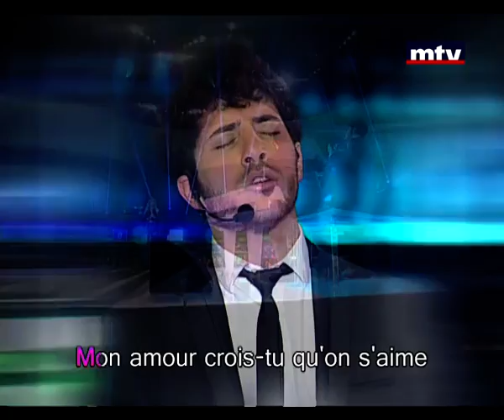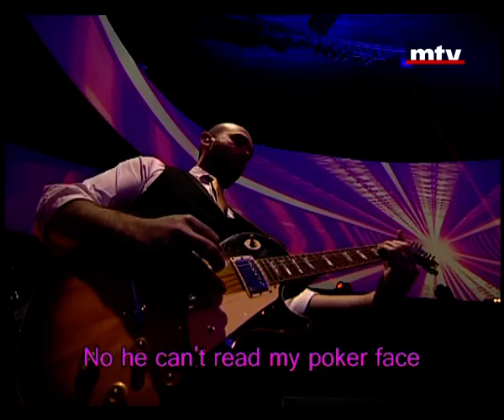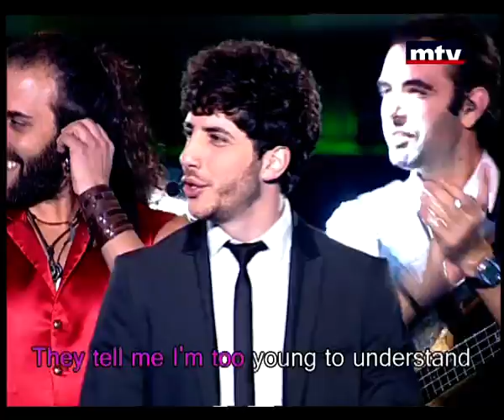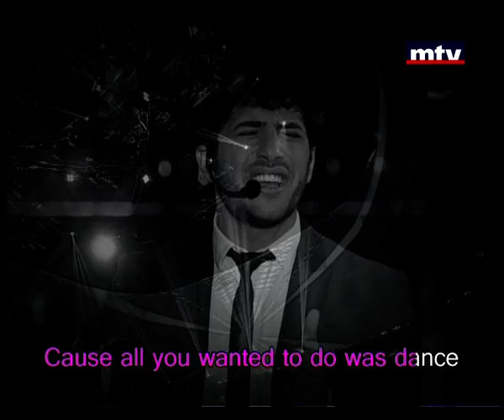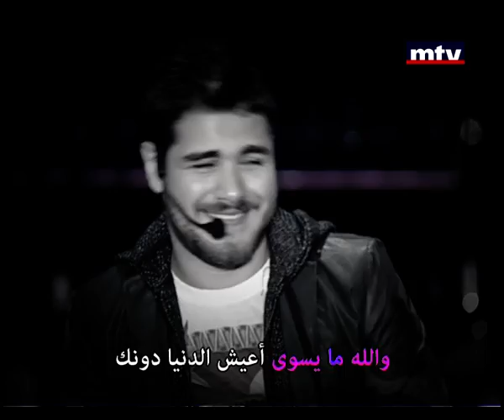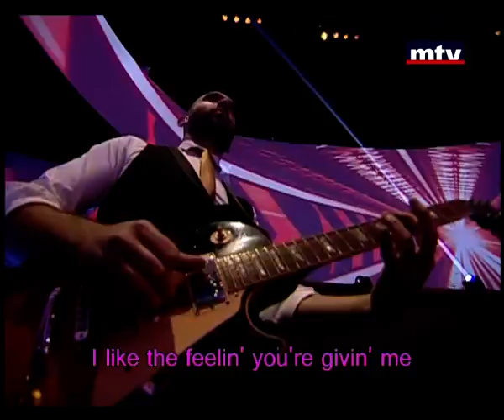Heik Menghanni - Season 4 Episode 3 - 03/05/2014 - هيك منغني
MTV redefines singing competitions with this new show featuring contestants trying to remember the lyrics to popular songs through various games. Hosted by Maya Diab